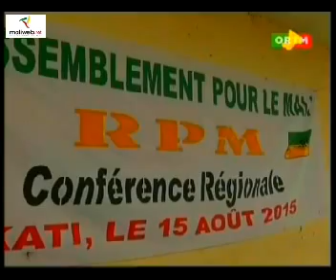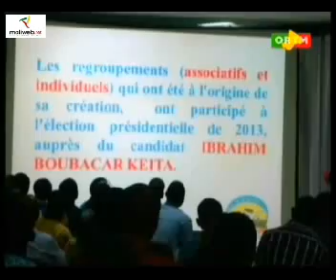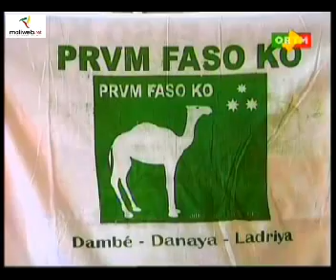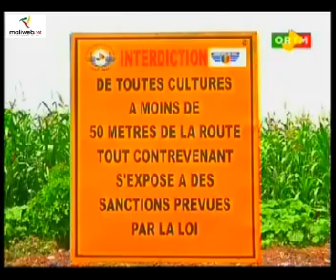ORTM / Journal TV 20h du 15 Août 2015